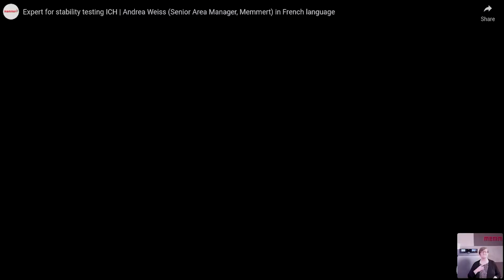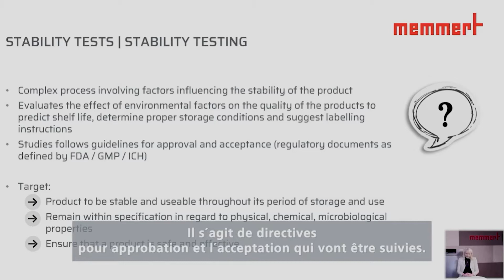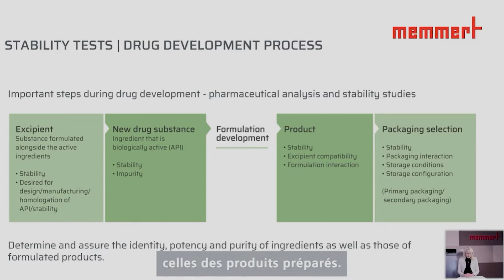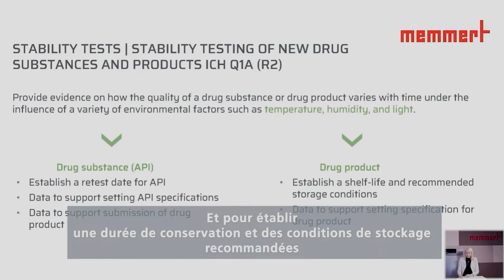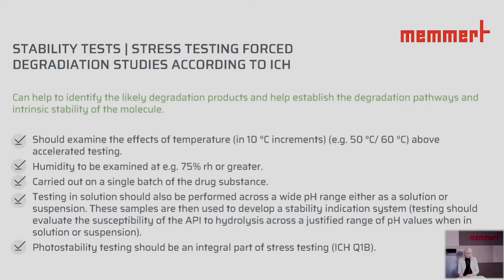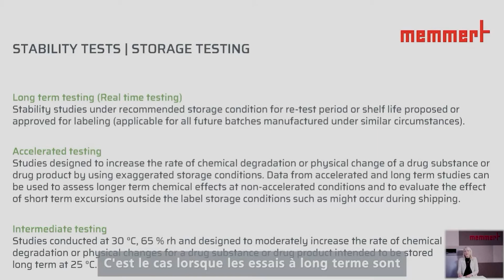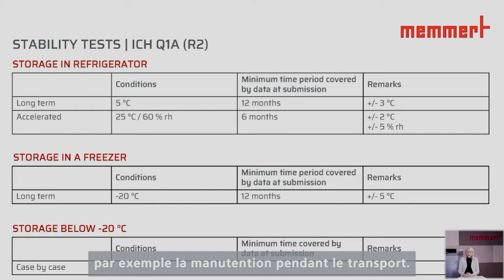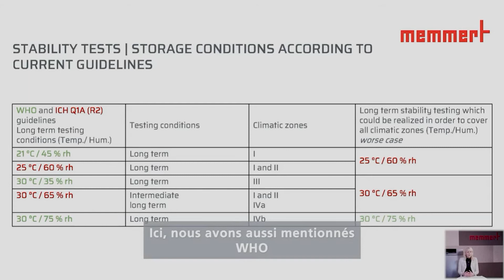Webinaires Memmert | Tests de stabilité selon la norme ICH Q1A (R2) (Français)